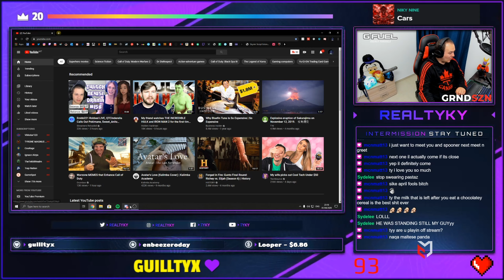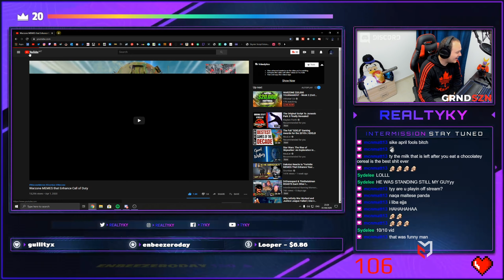Warzone MEMES that Enhance Call of Duty Reaction